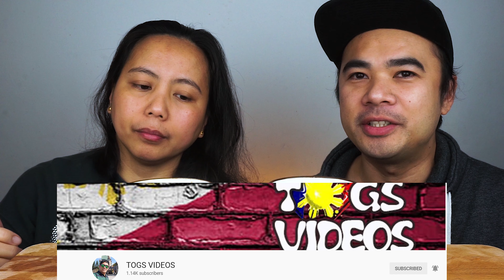PINOY ALMUSAL MUKBANG | Filipino Breakfast Mukbang | Online Collab with @CoachFoodie | Big Bites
Para malaman nyo ang iba´t-ibang klase ng LUTONG PAGKAING PINOY please visit po natin si Alfie Aldovino Channel

mukbang
mukbang philippines
filipino mukbang
pinoy mukbang
big bites
mukbang pinoy
mukbangph
eating show
mukbang asmr
mukbang sounds
momshie ruby
alfie aldovino
momshie ruby mukbang
mukbang lover
satisfying
indoor cooking
mukbangph
indoor cooking mukbang
4K video
full HD
pinoy almusal
pinoy almusal mukbang
pinoy almusal mukbang momshie ruby
filipino breakfast
filipino breakfast mukbang
filipino breakfast mukbang momshie ruby
online collab with coach foodie
ultimate filipino breakfast
ultimate filipino breakfast mukbang
ultimate filipino breakfast mukbang momshie ruby